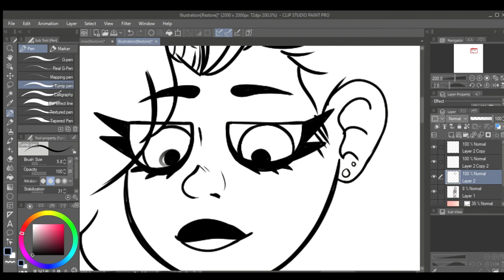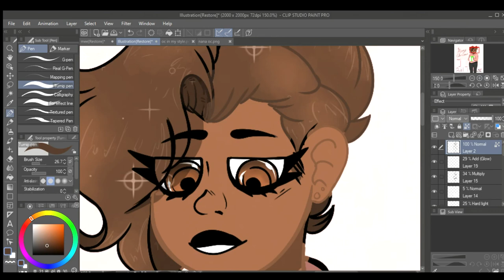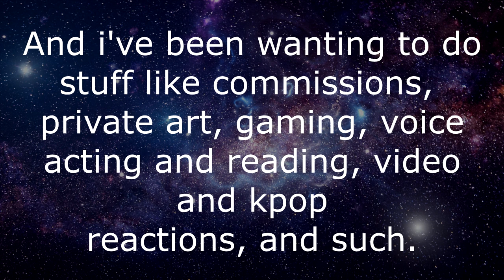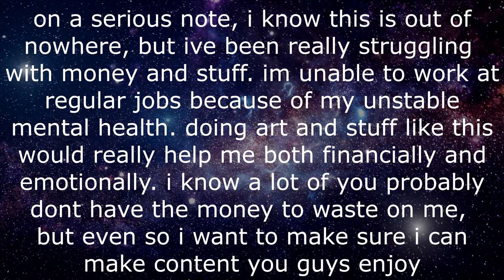Merry Christmas Speedpaint + Small Update